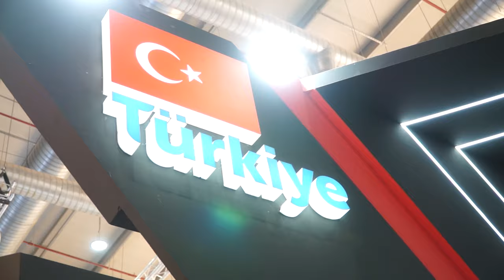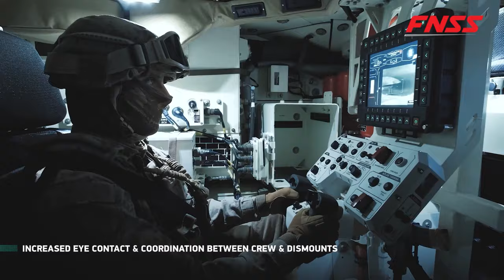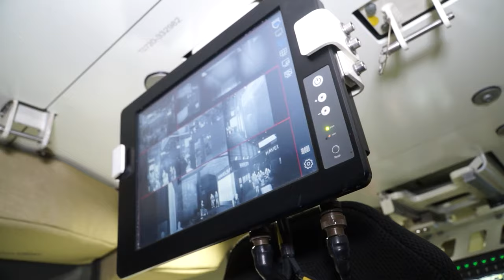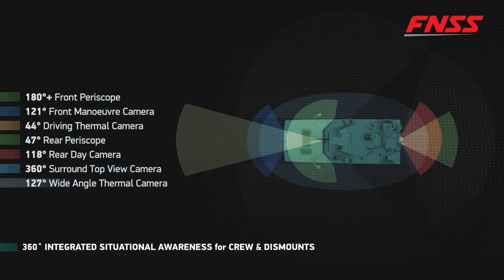Turkish Company FNSS Unveils PARS ALPHA 8x8 Armoured Vehicle World Defence Show 2024 Saudi Arabia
In an extraordinary showcase at the World Defense Show 2024 in Riyadh, Saudi Arabia, the Turkish defense Company FNSS captivated the global defense community with the unveiling of the PARS ALPHA 8x8 New Generation Armoured Fighting Vehicle. This state-of-the-art marvel represents a quantum leap in military technology, setting new benchmarks for armored warfare. With its debut, the PARS ALPHA promises to revolutionize the battlefield, offering unmatched tactical mobility, survivability, and lethality, and signaling a new era in defense capabilities.